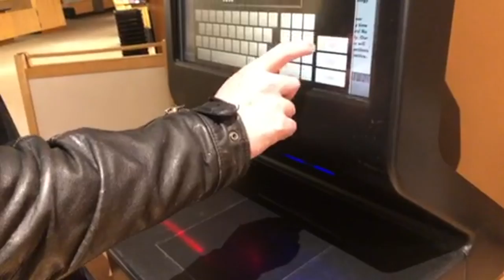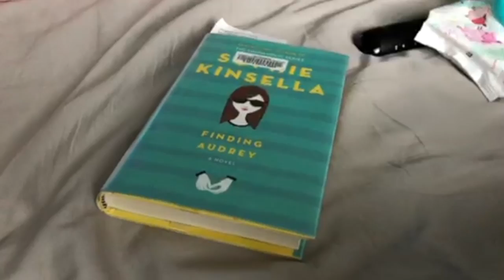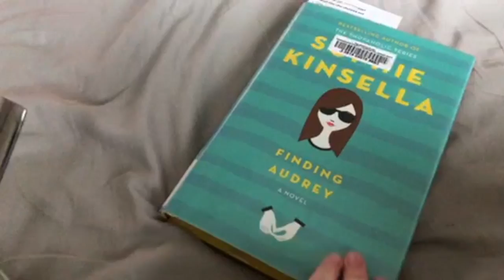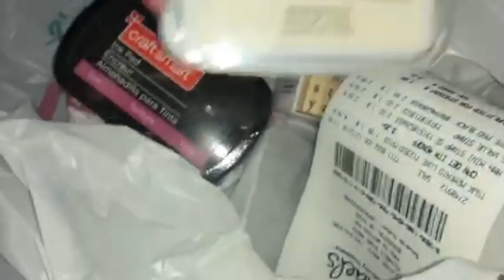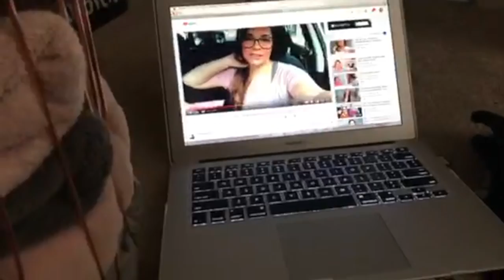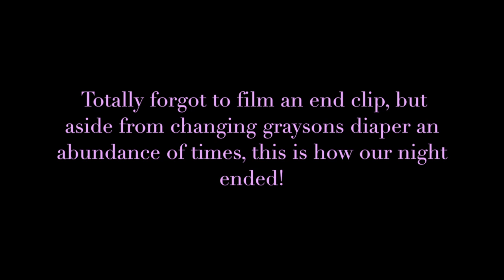Vlogmas Week Two | Books And Blushes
Sorry this week is a bit choppy. We were all over this week! Trying to take care of a newborn, finishing up our christmas shopping and trying out new recipes. So they're little snippets of our days. Let me know if you prefer the little snippets or the more in-depth clips! Week three will be uploaded here shortly! Enjoy!

About mwah ♡: Hi I'm Lien (lynn). I plan on posting pretty much everything and anything on this channel. I enjoy reading, writing, playing video games, art, makeup, special effects makeup, fashion, photography and i loooooove watching vlogs! I chose the name Books and Blushes because I feel it represents me best. Both the book tube community and beauty community were the places I found myself most on Youtube and they're things I adore. Though, I plan on posting videos on topics outside of those subjects as well such as vlogs, days in the life, special effects makeup, mama/baby videos, tags, video game content, etc. In my videos you'll most likely see my little family, Taylor (husband) & Grayson (newborn) ♡ enjoy!

xo, lien